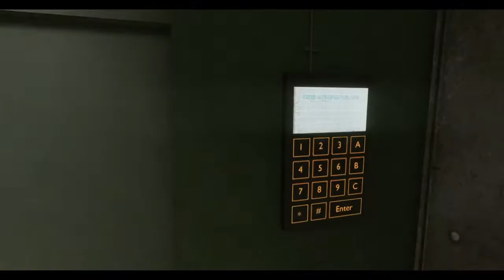Lets Play Crysis ReMastered Trilogy Crysis 1 Episode 1: From GameFly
Hi, I'm Michael Reinert and welcome all to my channel, Please Donate on the top right of my channel. It will be a big help. You guys are awesome!  If you wish you wish to donate, there is a link on my page!